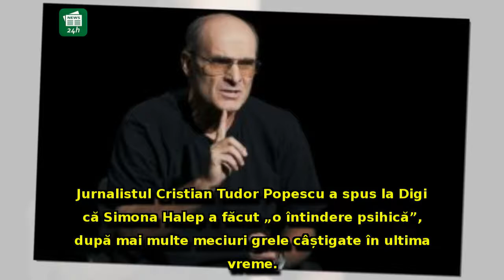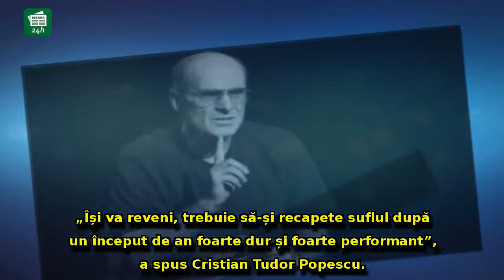Reacția lui CTP după ce Simona Halep a ratat calificarea la Indian Wells: 'Nu e în regulă acest 6-0'